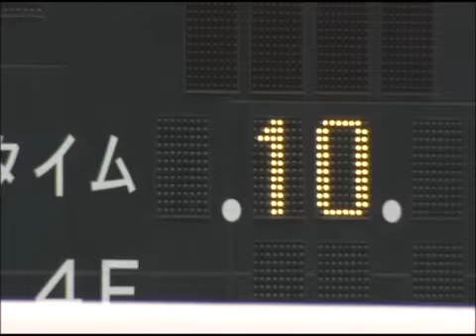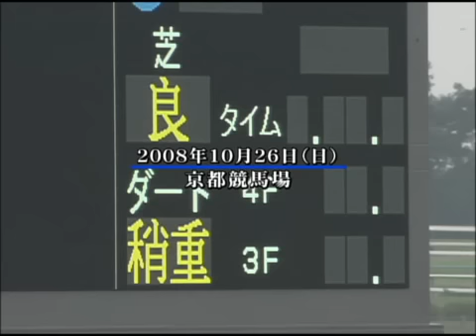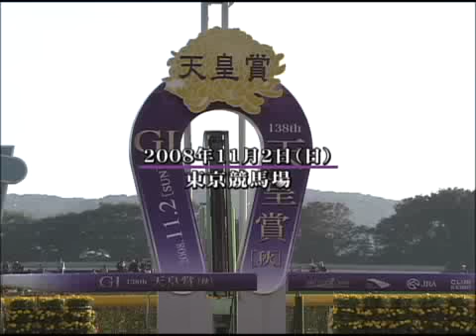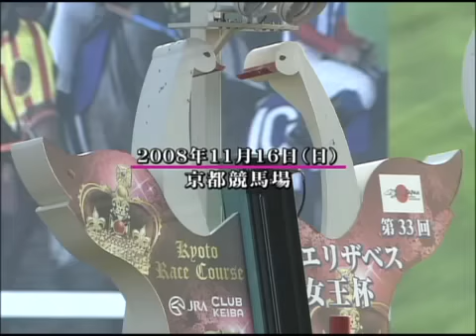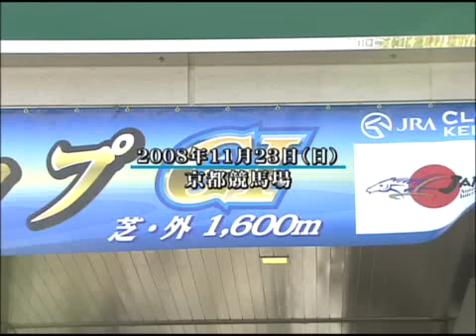2008 G1総集編-3